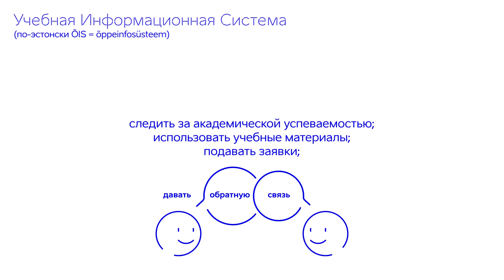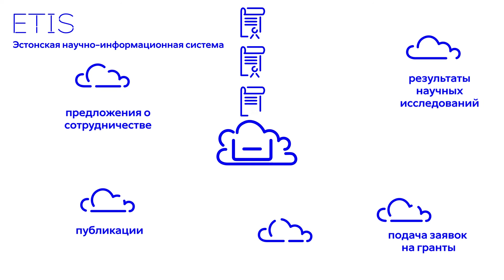5 практических аспектов системы Эстонского высшего образовании и исследований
Видео дает обзор 5 практических аспектов системы Эстонского высшего образования и исследований:
0:05 Учебная информационная система = ÕIS на эстонском языке
0:26 кредитный пункт
0:53 Европейская система передачи и накопления кредитов = ECTS
1:15 Признание предыдущего обучения = VÕTA на эстонском языке
1:35 Эстонская научно-информационная система = ETIS
2:00 EURAXESS-Research in Motion